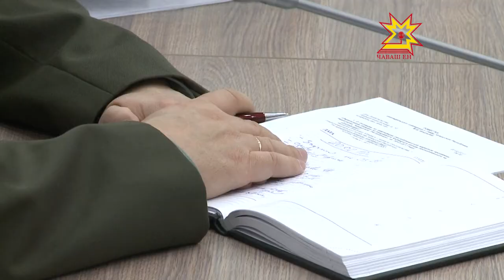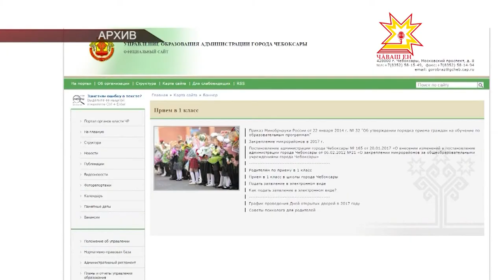В Чувашской Республике завершается программа переселения из аварийного жилого фонда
В республике завершается программа переселения из аварийного жилого фонда. Как идет выполнение 4 этапа обсуждали на недельном совещании у Главы Чувашии Михаила Игнатьева.